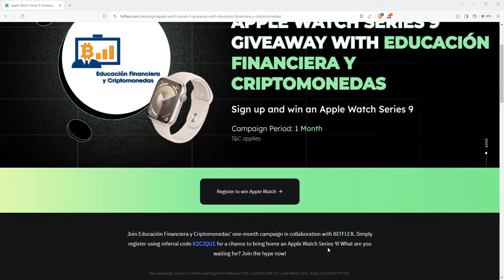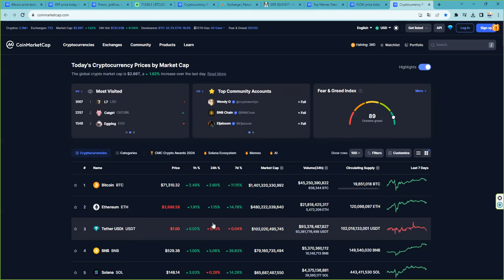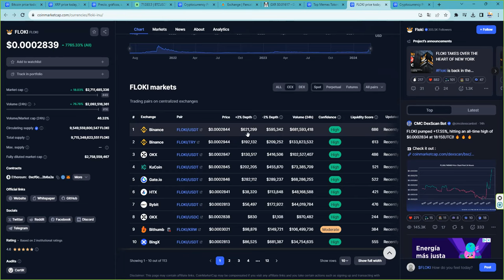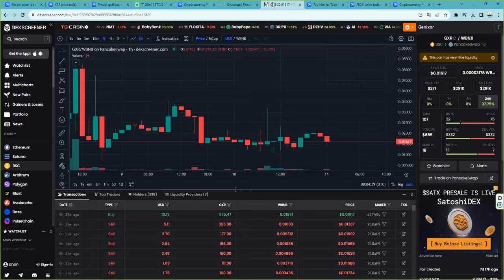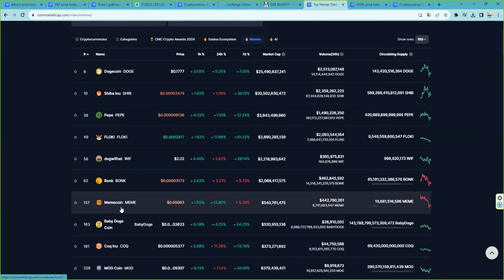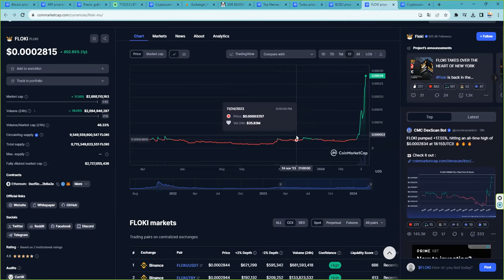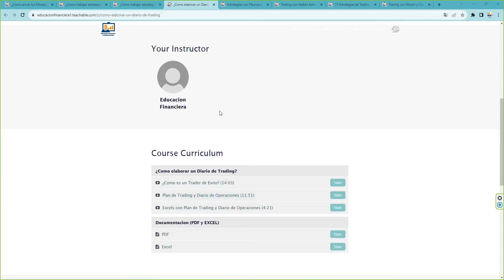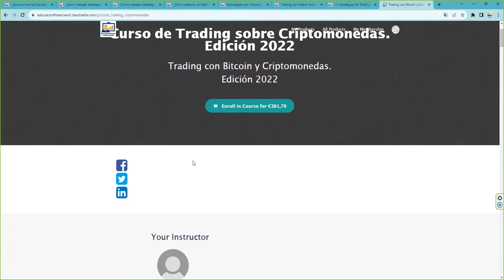3 principios básicos de nuestros sistemas de trading con criptomonedas